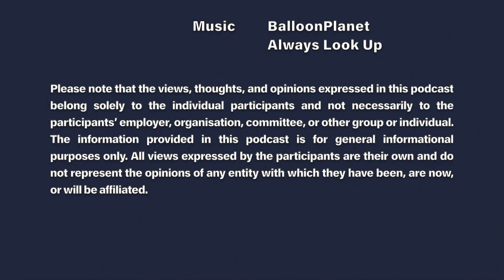Dunedin Stories Ep.17: Bex Rowe!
In this episode of Dunedin Stories, we welcome a familiar name to the mic, the incredible Bex Rowe, to share her extraordinary career journey through the wild world of film and television, where she's been making an impact for over 20 years! 🎬 📺

A proud Dunedinite, Bex shares with us her goals of further immersing the Dunedin community in NZ's film and TV industry. 🌟🎥 Having worked on recent projects such as 'Uproar' and 'Netflix's The Royal Treatment' (both filmed in Dunedin/ Otago), we're excited to watch as the Dunedin community's involvement continues to grow in this space! 🌿

Bex shares a couple of career highlights with us, including her time as the extras casting director of the TV series ‘Spartacus’ 🗡️ and her incredible work experience turned wedding story while filming 'Z for Zachariah' that blew producer Paul's mind so much he broke the camera rule! You'll have to listen in to hear that one! 💒 😱

Bex gives us a close call between Adjo and The Esplanade for a top Dunedin lunch spot and wraps up the session with a fun round of sweet 16 alongside an exciting watch this space message!👀

This podcast is not intended as professional advice, whether financial, legal, or otherwise. It is important for you to seek your own professional advice when necessary. By listening to or accessing this podcast, you agree to acknowledge that no warranty, guarantee, or representation is provided regarding the accuracy of any information presented. The opinions, standards, or policies of this podcast may not necessarily align with any third-party materials or content referenced in this podcast. Furthermore, no warranty, guarantee, or representation is made regarding the accuracy or completeness of any content within third-party materials or on third-party sites mentioned in this podcast.